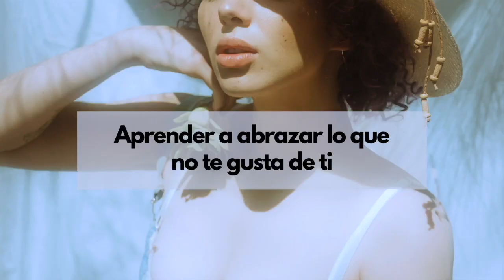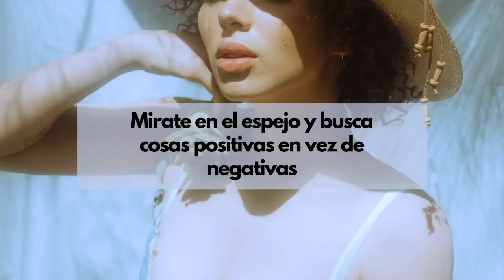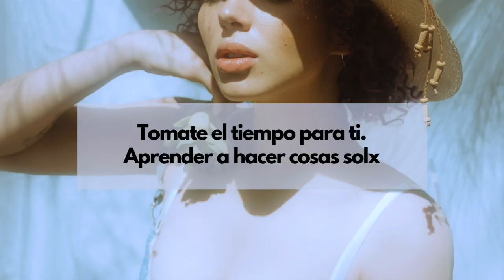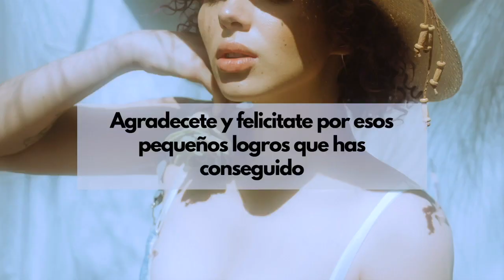Como mejorar el autoestima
Durante todos estos años batallando con el amor propio me di cuenta que el primer paso era aceptar que tenía un problema y remediarlo a mi manera. Entendí que era un proceso muy personal que hay que llevar con un profesional de la salud mental y que tenía que poner de mi parte para encontrar la forma de darme amor.